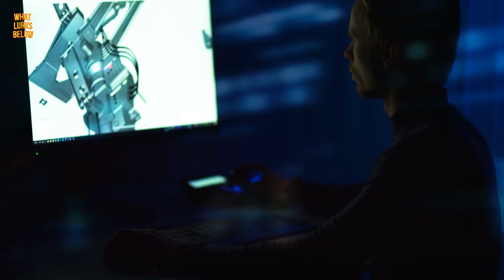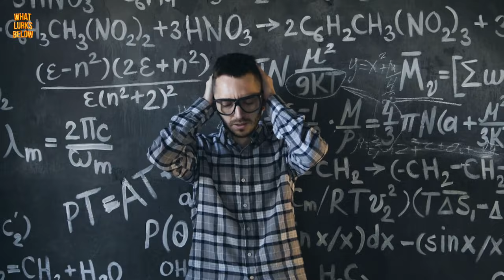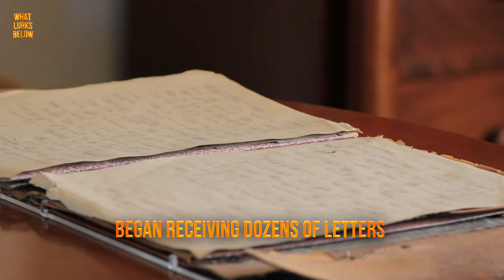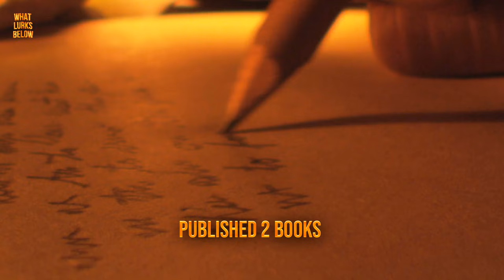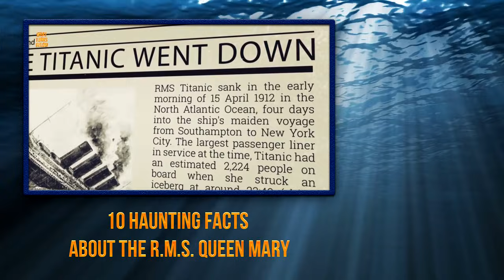The Philadelphia Experiment - 10 FASCINATING Facts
USS Eldridge will forever go down in history as the most mysterious ship that ever vanished.

A top classified military experiment was underway to envelop the ship in a force field rendering it completely vanished, both to radar as well as the naked eye.

Confined to Conspiracy
According to Navy personnel, the reason for the USS Eldridge appearing in both Philadelphia and Norfolk Virginia on the same day is due to an access channel.  The passageway was not permitted for use by any other ships, but the access allowed for the craft to travel the distance in under 6 hours— thirty hours faster than the ordinary route.

The Act of Invisibility
Attempts at invisibility have been a coveted government goal for years. And this has not been limited to government operations only, but humanity as well favor notions of faintness. We see this in films such as The Invisible Man

The Brains Behind the Project
For questions about how a team of men could render a ship invisible, researchers turn to Einstein’s Unified Field Theory. As old journals would have it, Einstein’s theory was left untouched; in fact, the philosophy he spent the last years of his life on is attributed to the technology backing the USS Eldridge’s mystic disappearing act. Einstein determined that gravity and electromagnetism are completely independent of one another and he fought to combine the two into one theoretical scheme.

Secrets of the Suicidal
It was all fun and fantasy until a real account emerged from an astronomer by the name of Morris K. Jessup. A seeker of the unknown and unexplainable, Jessup published his book The Case of the UFO, and cautioned of the powers associated with government influence. He warned of the number of top-secret projects carried out by military powers and how weak society was under their thumb.

The Man Behind the Letters
The mysterious man behind the letters written to Jessup wrote under the pseudonym Carlos Allende. The source, Carl Allen, provided a full testimony highly detailing his eye witness experience with the scientifically structured ship. According to Allen, he personally witnessed a secret World War II project at the Philadelphia Naval Shipyard. During the experiment, the witness claimed that the destroyer escort USS Eldridge became invisible before it teleported to New York and after that, teleported to another dimension. In this final destination, Allen claims the ship encountered aliens during its stint in time travel

Another Claim to Fame?
A crazy claim comes from a man known as Al Bielek, or Ed Cameron. Allegedly Bielek was with his brother diving around the ship on the day of its experiment. Not only did the pair see the project unfold, but both brothers were supposedly teleported into the future, to the year 2137. After remaining there for approximately two whole years, Bielek and his brother Duncan were transported back to the year 1983.

The First Go - The events surrounding the Philadelphia Experiment are not limited to one instance only. While the second experiment is the most famous, the first is fascinating also. After all, who would have thought that a large vessel would possess the capability to vanish and reappear only moments later? While the US Navy insists the project impossible since claims fail to conform to physical laws, maintaining the experiment never took place, there are those who swear by the occurrence.

Two Time’s a Charm - To compliment the first experiment, the Naval conducted a second test in order to do something with the ship after it gained invisibility. According to eye witness accounts, on October of 1943, the USS Eldridge miraculously appeared out of nowhere in the waters of Norfolk, Virginia. Sources claim the massive ship materialized before disappearing again moments later. Somehow, someway, the US Navy managed to transport an invisible boat 300 miles from its original location.

Situations and Side Effects - While the first situation involving a bizarre bar fight is purely based on personal account, it is still an event reported by more than one eye witness; further, the account is featured in the letters written by Carl Allen.

The Government Never Lies- The notion of invisibility and transport of a 500-foot, 9000-ton Naval fleet sounds highly far-fetched, which is why the government would never admit to pulling off such a feat. It doesn’t help that many conspiracy theorists have been proven true over time; for example, the government undergoing the training of cats as spies during the cold war, a syphilis study which resulted in the denial of hundreds from treatment, and the government performing chemical weaponry tests on its own citizens. As far as records go, the Ship’s archives indicate that the USS Eldridge was never in Philadelphia nor Norfolk at any time in October of 1942.